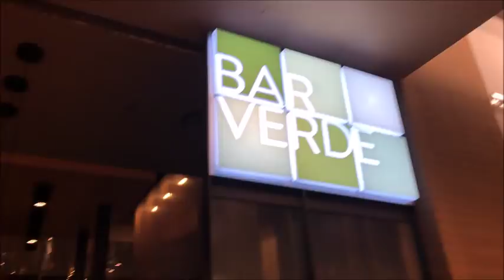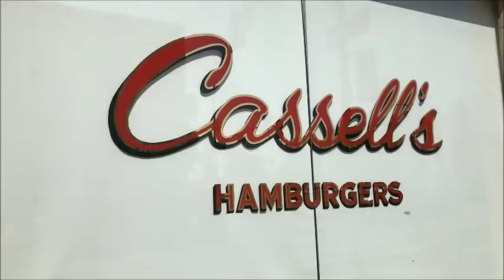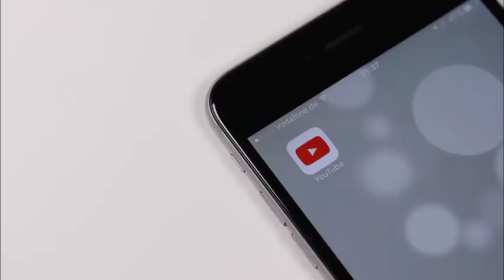30 F0R 30 STRUGGLE// VLOG 18.22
Hey guys I'm on a two day trip to LAX and this 30 for 30 is a struggle!

:: ABOUT ME ::

Name: Alexia
Age :29
Home: Houston, Texas Baby
Occupation : Texas Realtor & Inflight Crewmember
Inflight Crewmember Base: JFK